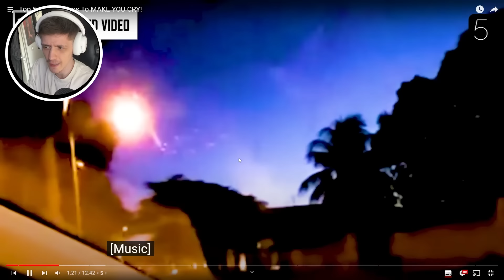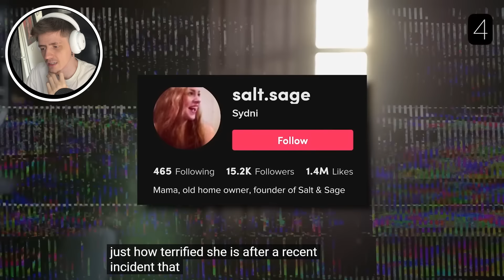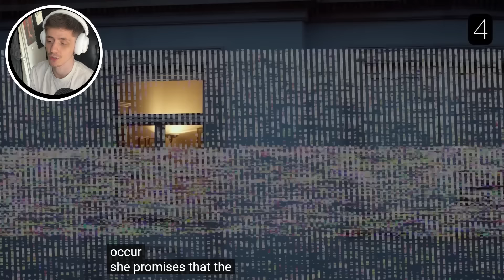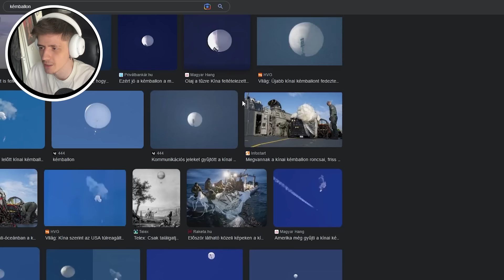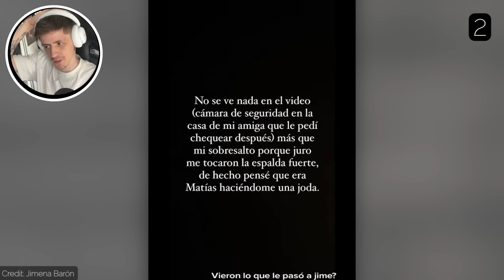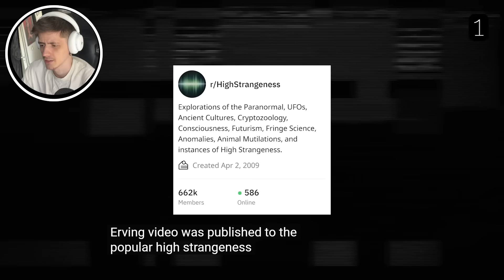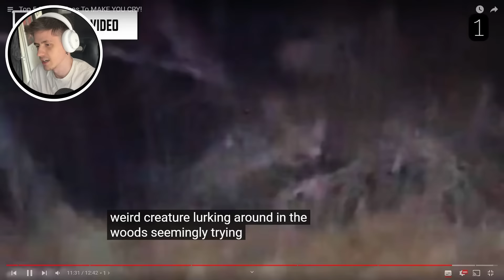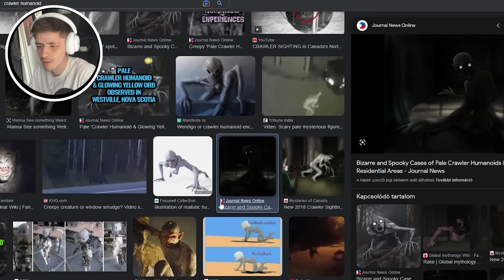5 Valódi HÁTBORZONGATÓ FELVÉTEL, Amiket Az INTERNETEN Találtak!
▶️ Elérhetőségek